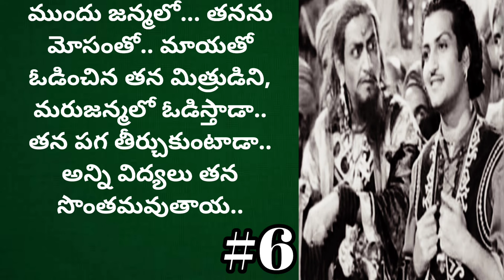భేతాళ దీవి-6 | Telugu Audio Book | Heart Touching Story